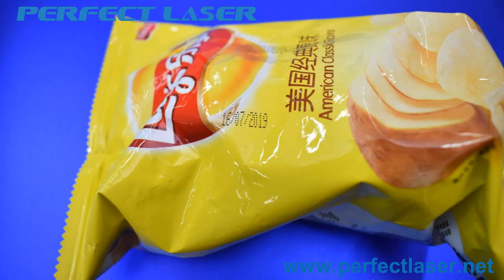Inkjet Printing Machine for Plastic Bag Working Video PM 100B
Skype:  chinaperfectlaser
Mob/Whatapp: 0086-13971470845